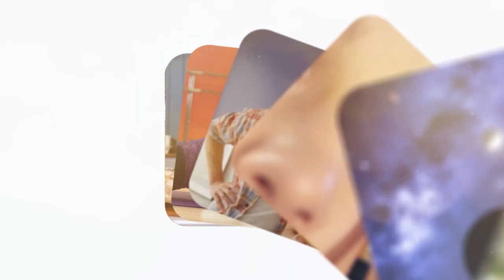10 Eylül Balık Dolunayının Burçlara Etkisini Astrolog Gülser Çelik Anlatıyor! - Mavi Kadın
10 Eylül'de gerçekleşecek olan Balık Dolunayı burçları nasıl etkileyecek? Gerçekleşecek Balık Dolunayı hangi burçta nasıl etkiler gösterecek? 10 Eylül Balık Dolunayı'nın tüm burçlara nasıl etki edeceğini Astrolog Gülser Çelik anlattı!